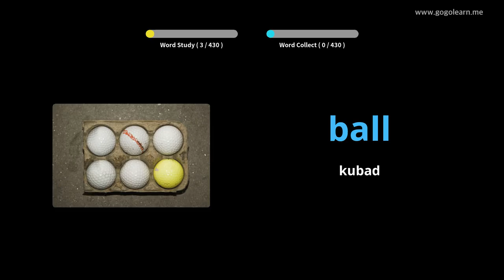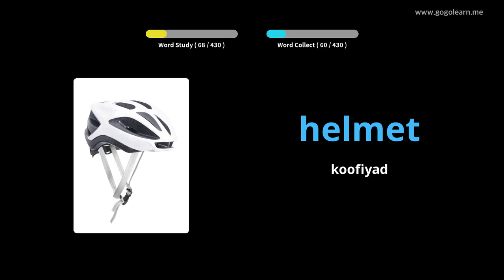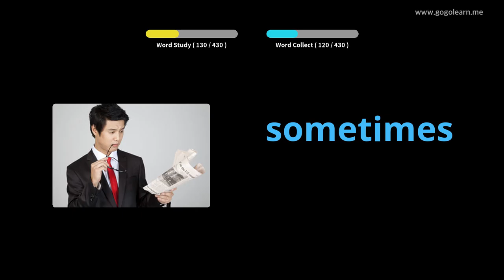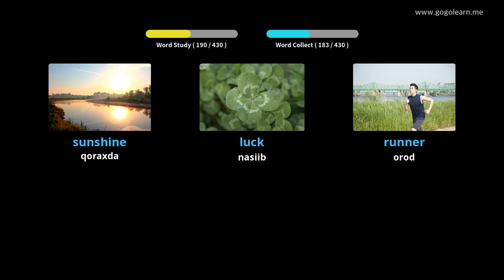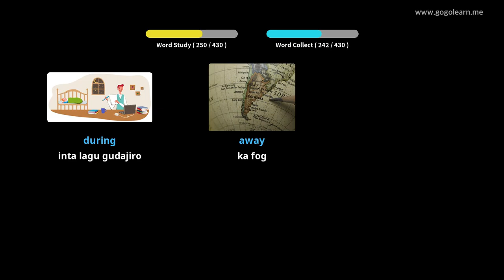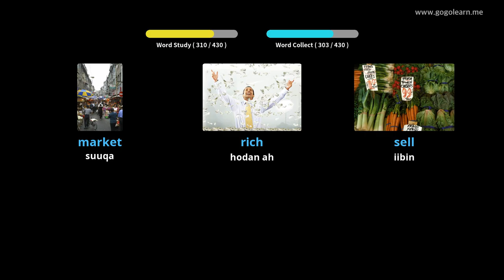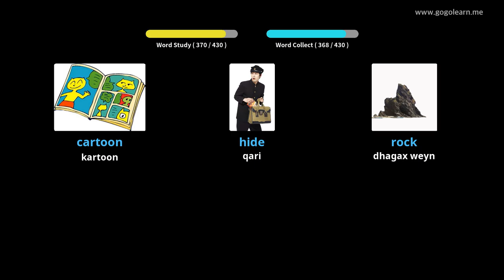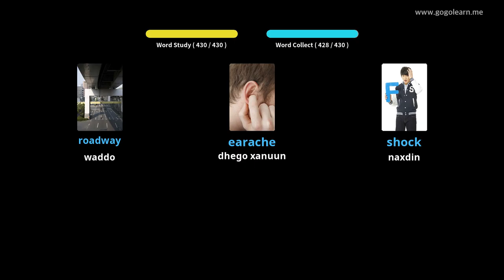Luqadda Ingiriisiga Erayada Dugsiga Sare 1 |Golearn